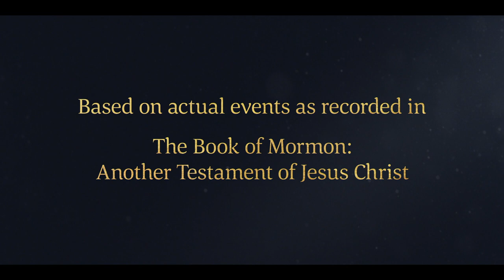Nephi Breaks His Bow | 1 Nephi 16:18–22 | Faith To Act | Book of Mormon Stories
Hard times always follow blessings. The wooden hunting bows lose their springs, and Nephi's metal bow breaks, leaving them unable to kill game for food. Even Lehi begins to complain about the Lord having abandoned them as they suffer for lack of food.

1 Nephi 16:18–22:
18 And it came to pass that as I, Nephi, went forth to slay food, behold, I did break my bow, which was made of fine steel; and after I did break my bow, behold, my brethren were angry with me because of the loss of my bow, for we did obtain no food.
19 And it came to pass that we did return without food to our families, and being much fatigued, because of their journeying, they did suffer much for the want of food.
20 And it came to pass that Laman and Lemuel and the sons of Ishmael did begin to murmur exceedingly, because of their sufferings and afflictions in the wilderness; and also my father began to murmur against the Lord his God; yea, and they were all exceedingly sorrowful, even that they did murmur against the Lord.
21 Now it came to pass that I, Nephi, having been afflicted with my brethren because of the loss of my bow, and their bows having lost their springs, it began to be exceedingly difficult, yea, insomuch that we could obtain no food.
22 And it came to pass that I, Nephi, did speak much unto my brethren, because they had hardened their hearts again, even unto complaining against the Lord their God.

1 Nephi 16:18–22 | When the hunting bows lose their spring or break, even Lehi complains about the Lord's treatment of them all.